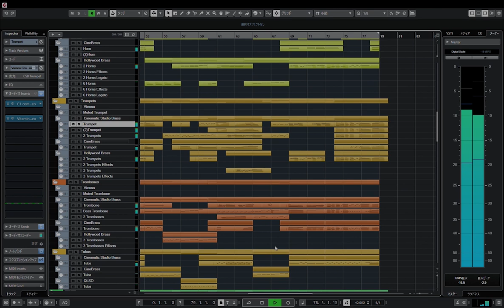Pines of the Appian Way(Computer Music)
Cubase用のテンプレート作成のために作った物です